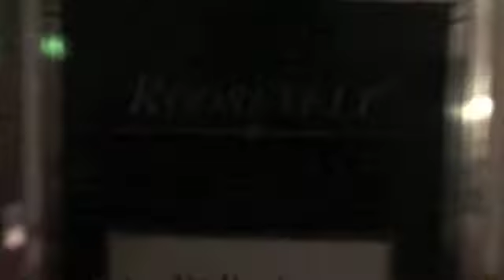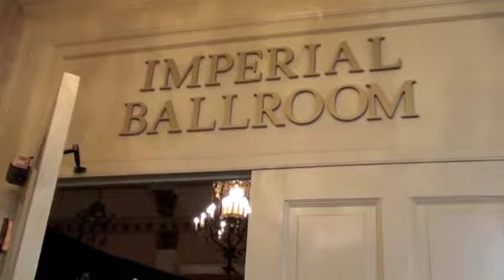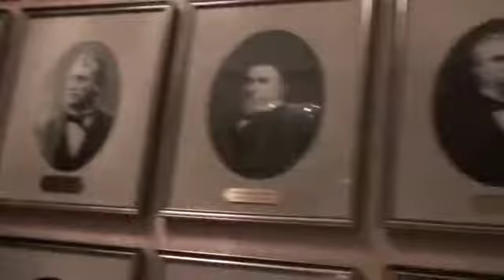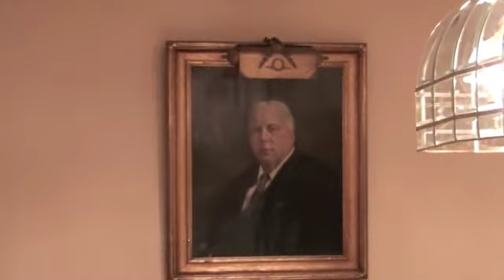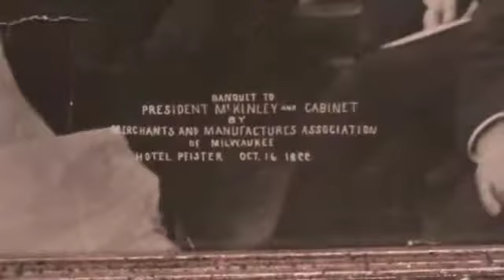Milwaukee Ghosts - A Haunted Walk Through The Pfister Hotel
Mike Huberty and Allison Jornlin from American Ghost Walks walk through the halls of Milwaukee's haunted Pfister Hotel and even get a little tour from one of the workers there.